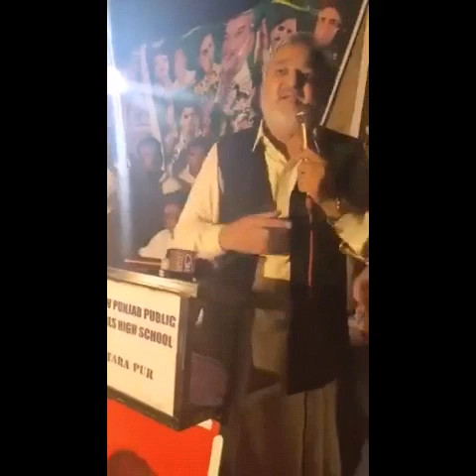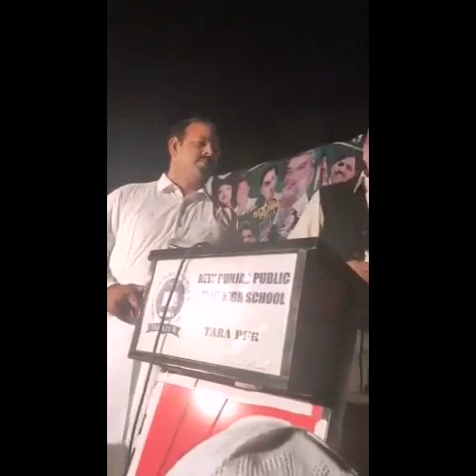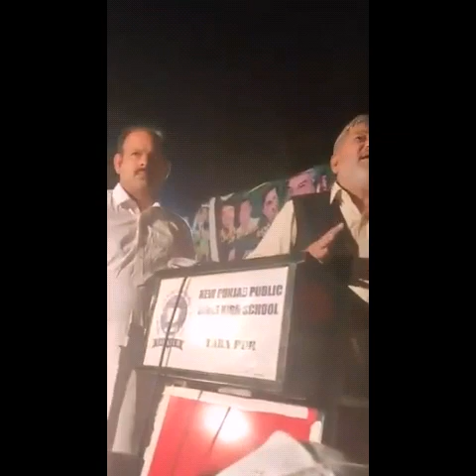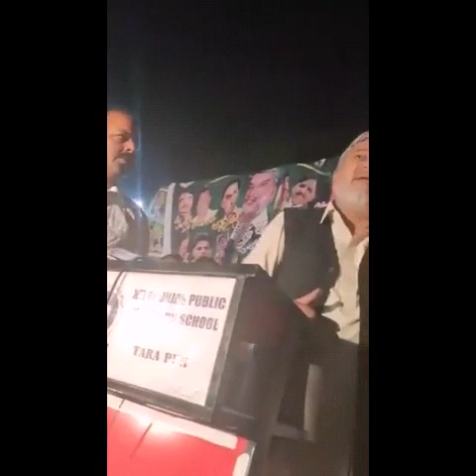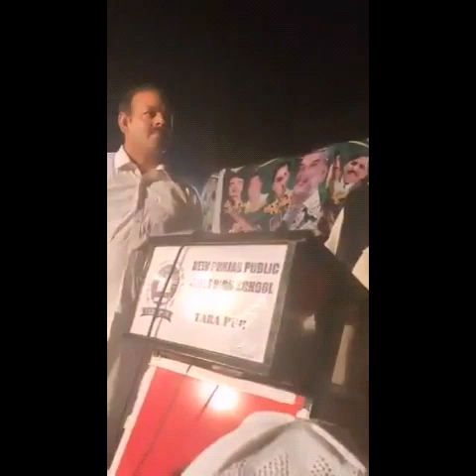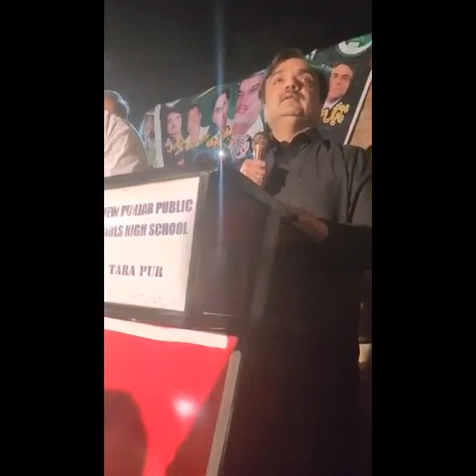امیدوار MLA صدیق بھٹلی اویس قاسم اور دانیال عزیز کا بھی ٹبہ گاؤں میں پاور شو۔مخالفین پر سخت تنقید۔!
اکمل سرگالہ کے بعد صدیق بھٹلی کا بھی اپنے ساتھیوں سمیت ٹبہ ڈنگہ نرائن میں زبردست سیاسی پاور شو۔مخالفین پر خوب گرجے۔اپنی جیت کا بھی اعلان۔